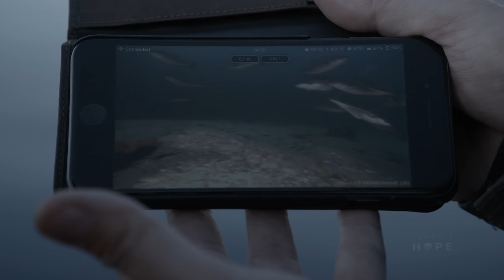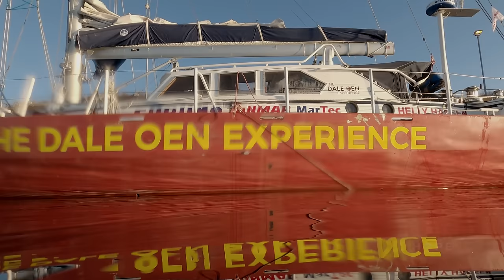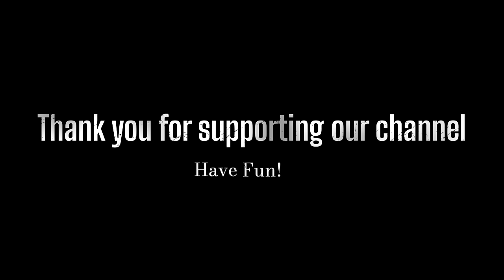Finally, It's here! Episode 1 Nordic a Fragile - Behind The Scenes.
Episode 1 "What can possibly go wrong" "Embark on this journey together with us in the first episode of 'Nordic: A Fragile Hope.' Setting sail from the historic port of Bergen, Norway, we navigate the challenging, icy waters towards Tromsø on a mission to capture the awe-inspiring spectacle of orcas and humpback whales in their natural habitat. Filmed in the harsh conditions of mid-November, this episode is more than a showcase of Nordic scenic beauty.

It's a tale of perseverance, capturing our highs and lows and the true essence of adventure and exploration. Join us as we chart a course through unexpected challenges and heartwarming successes, all leading up to the concert premiere on February 21, 2024.